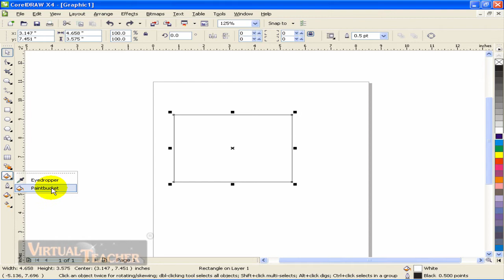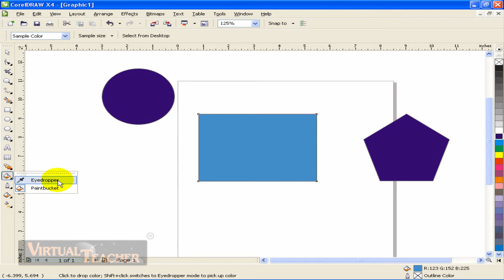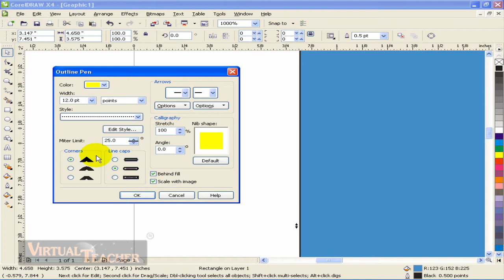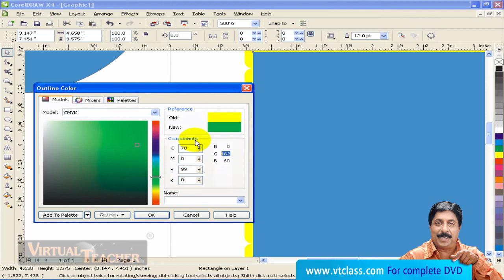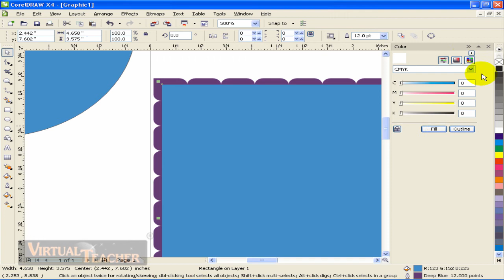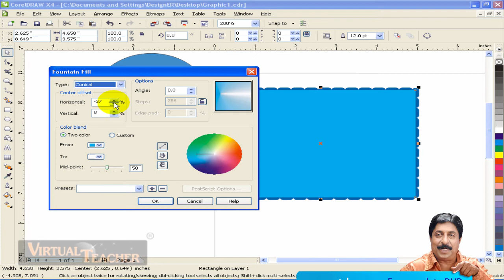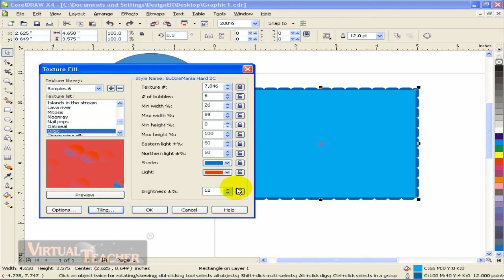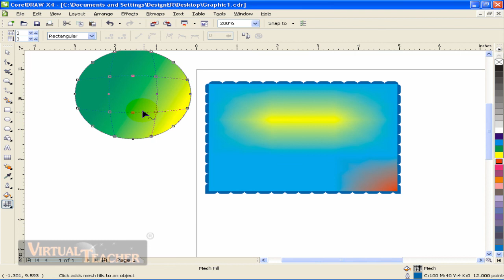Coral Draw Tutorial in Malayalam Part 8 vtclass.com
Coral draw Tutorial in Malayalam

content:

Tools for coloring

Eyedropper tool

Paint bucket tool

Fill and stroke

Color dock window

Outline pen

Outline color

Color palate

Fill color

Fountain ﬁll

Pattern ﬁll

Create pattern

Interactive ﬁll

Mesh ﬁll

Texture ﬁll